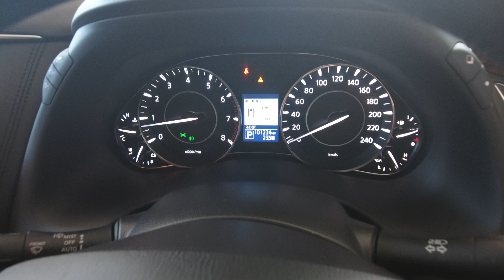2019 Nissan patrol Myaree, Fremantle, Booragoon, Spearwood, Cockburn, WA 11014220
Used 2019 Nissan patrol  available in Myaree, Western Australia at Melville VW. Servicing the Fremantle, Booragoon, Spearwood, Cockburn, WA area.

Melville VW
168 Leach Hwy